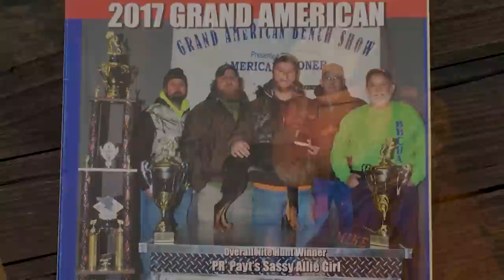Raccoon Hunting with "Sassie Allie Girl" - A National Champion Hound from Kentucky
We hit the woods with Nick, Bob, and their National Champion Bluetick hound "Sassie Allie Girl" for a night of raccoon hunting in the hills of Henry County. Enjoy!